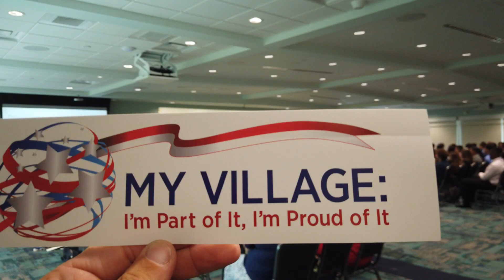Florida City Government Week 2019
Every year, Wellington celebrates Florida City Government Week. This Florida League of Cities state-wide campaign celebrates, showcases, and engages residents in the work of municipal government. My Village: I’m Part of it, I’m Proud of It!